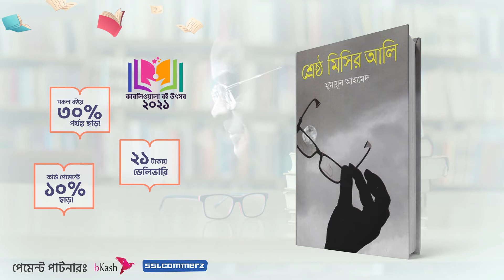হুমায়ূন আহমেদ এবং কাবলিওয়ালা বই উৎসব ২০২১!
“পৃথিবীতে ফিনিক ফোটা জোছনা আসবে। শ্রাবন মাসে টিনের চালে বৃষ্টির সেতার বাজবে। সেই অলৌকিক সঙ্গীত শোনার জন্য আমি থাকব না।”
- হুমায়ূন আহমেদ!

হুমায়ূন আহমেদ স্যার এর যেকোনো বই এর বিশাল সমাহার এখন KABLEWALA Bangladesh এ!